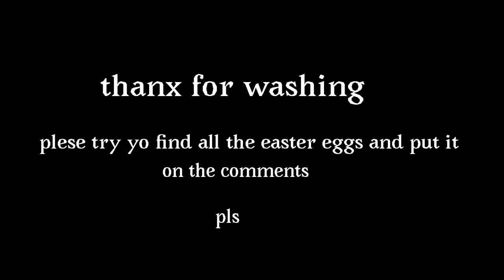Grrrls underwindings/wingdingstale meme animation WD sans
Put the easter eggs that you find in the comments ok